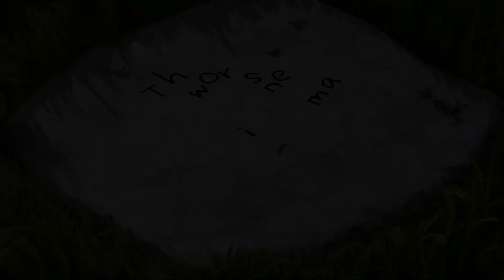Transfer Schüler - Danganronpa V3: Killing Harmony (Deutsch) #63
Nach 3 Jahren starten wir nun endlich erneut Danganronpa V3: Killing Harmony! In dieser von Spike Chunsoft entwickelten Visual Novel werden mal wieder 16 Schüler gegen ihren Willen gezwungen an einem Killing Game teilzunehmen. Ein Spiel auf Leben und Tod. Ein Spiel voller Wahrheit und Lügen. Hoffnung und Verzweiflung. Wer wird am Ende gewinnen können?